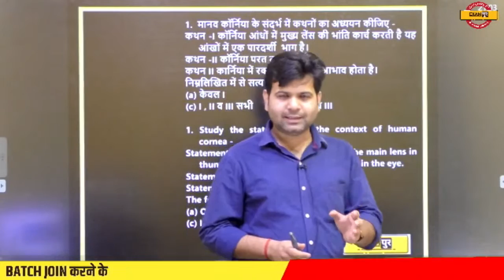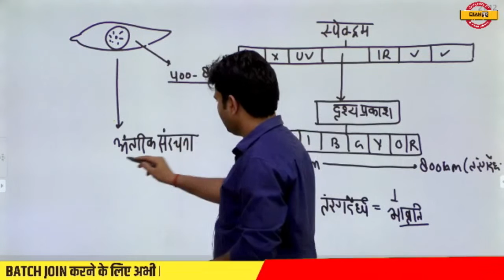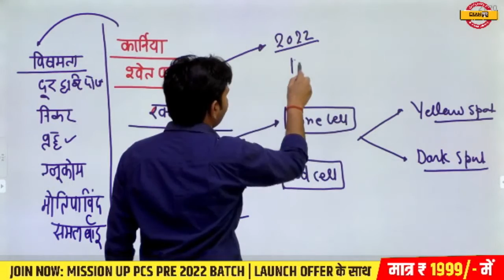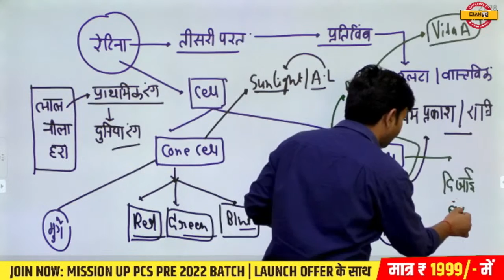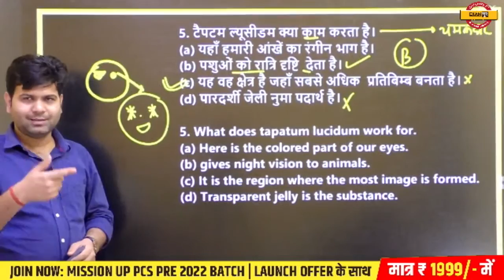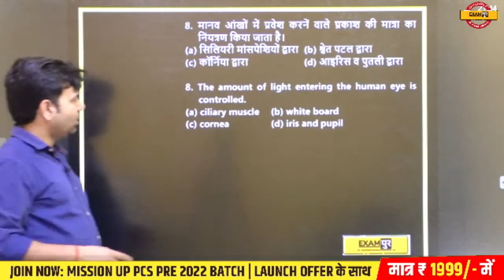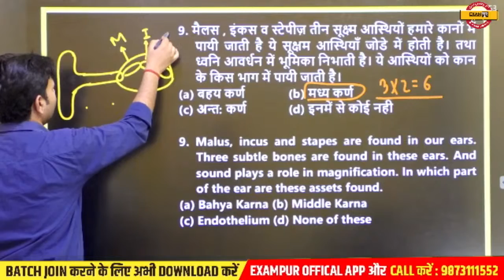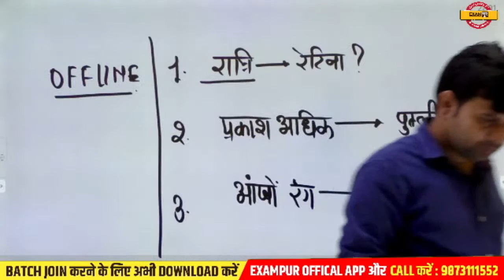Uppsc Pre General Science And Tech | Human Sensory Organs Questions | Uppsc Gs Question | Sumit Sir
📲 (OUR COURSE) 📒📕

And Channel Will keeps You Updated Every Time In Behalf of Civil Services Exams. You will get the best Live Classes For All Civil Service Exams.